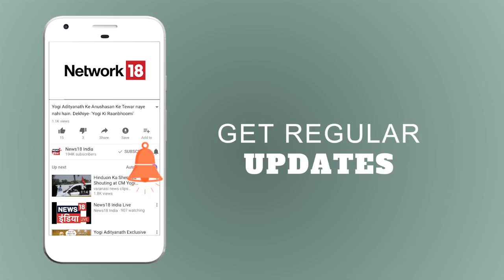भारतीय जवानों ने Pakistan में घुसकर बदला लिया | 3 पाकिस्तानी जवान मारे | News18 India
भारतीय सेना ने भारतीय जवानों की शहादत का बदला लेते हुए पाकिस्तान में घुसकर तीन पाकिस्तानी सैनिकों को मार गिराया, एक पाकिस्तानी सैनिक घायल |
Indian Army personnel crossed the Line of Control (LoC) to enter Pakistan Occupied Kashmir (PoK) and killed three Pakistani troops and injured another in 'Tit-for-tat' attack
Jaish-e-Mohammad commander, Noor Mohammad killed in Pulwama encounter
पुलवामा में चल रहे मुठभेड़ में जैश-ए-मुहम्मद का कमांडर ढ़ेर